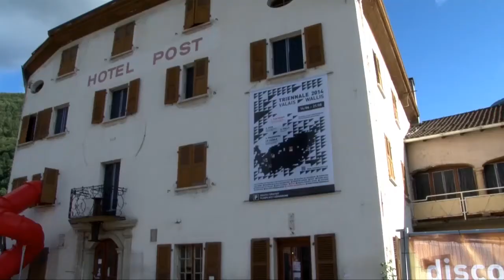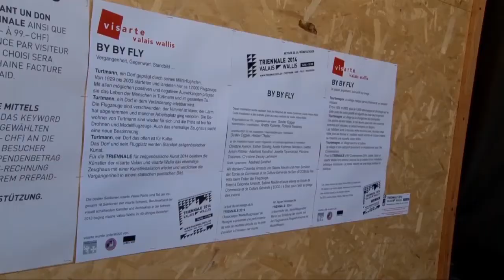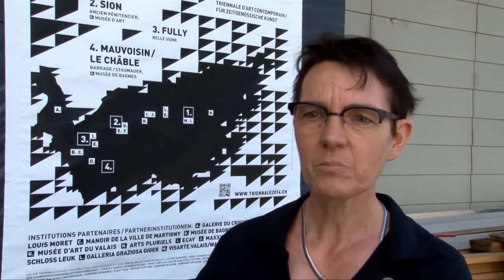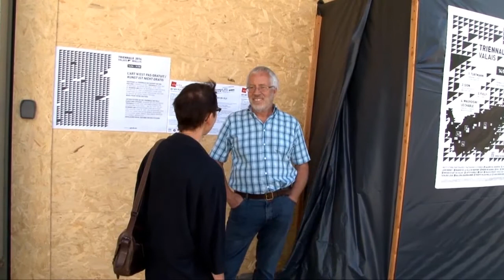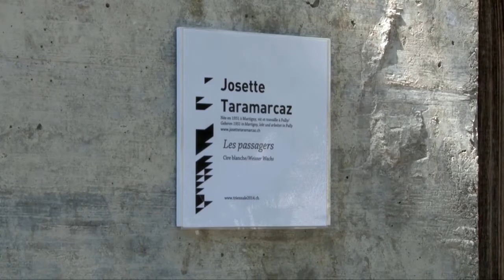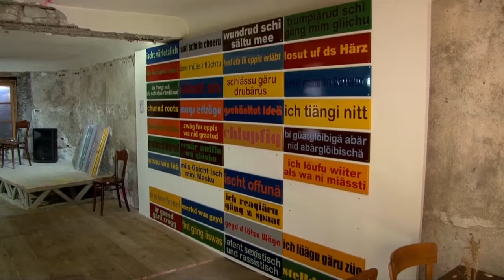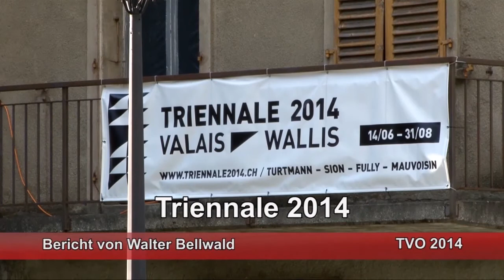Triennale 2014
Noch bis Ende August wird im Rahmen der Triennale 2014 in Turtmann die Kunstausstellung «In einer anderen Welt» gezeigt. Über 30 Künstler stellen ihre Werke aus.